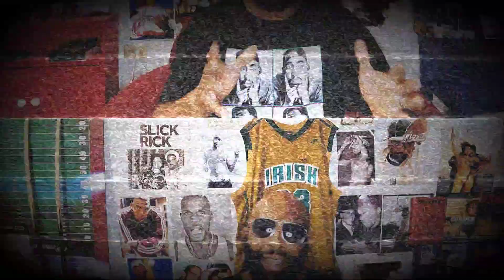Are Women With BIG FEET Unattractive😳😲🤔🦶🏽